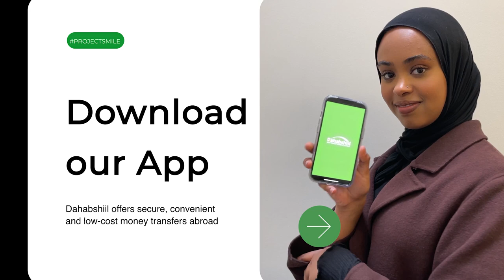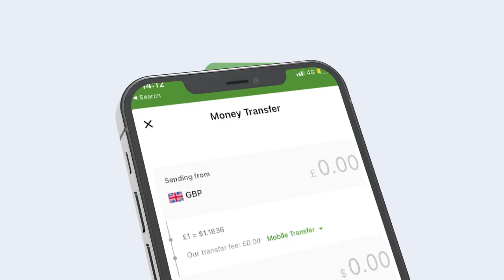Deegaamada Wadani iyo Ucid oo laba garab noqday maxaa keenay? Shirkii burco oo noqday?